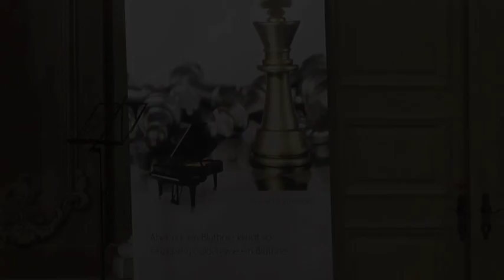Claude Debussy "Feux d'artifice"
Elisa Wallnöfer, Klavier, spielt von Claude Debussy "Feux d'artifice" beim Schlusskonzert der Meisterkurse für Klavier bei den Austrian Master Classes.